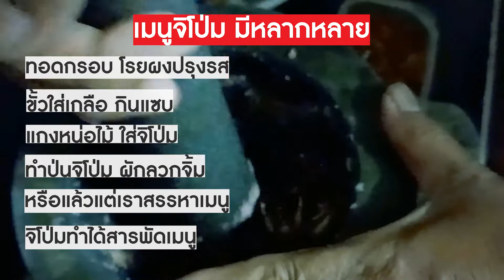"ขุดจิโป่ม" ยุคหมูแพง ไก่ - ไข่ขึ้นราคา แบกเสียมเข้าป่าหากินแมลง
ในยุคข้าวของแพง หมูแพงขึ้นราคาเป็นเท่าตัว เป็ด ไก่ ไข่ ก็ทยอยขึ้นราคาตามติดกันมา ชาวบ้านต่างจังหวัดจึงต้องเข้าป่า ลงทุ่งนา ขุดจิโป่ม แมลงที่มีลักษณะคล้ายจิ้งหรีด มากินแทน ซึ่งที่ผ่านมาเมื่อถึงฤดูกาลขุดจิโป่ม ชาวบ้านก็ไปขุดมากินมาขาย สร้างรายได้ในราคาตัวละ 2 บาท สำหรับจิโป่มนั้นสามารถนำมาทำอาหารได้หลากหลายเมนู